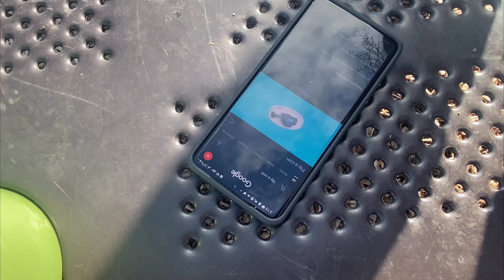Ninja Teenage Mutant Warriors... Turtles! Oneonta Edition Ep. 1: Neahwa Park!